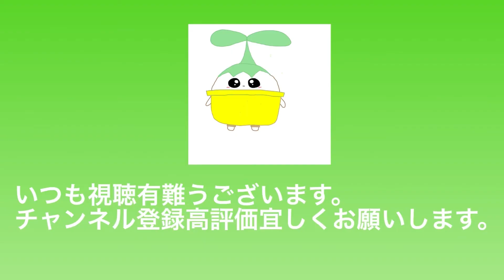盆栽職人さん教えてもらう五葉松盆栽の取り木のベストの種類は？どれぐらいで完成する？何時がいい？・30～50年経過盆栽紹介・やじま園＠盆栽タネ【Bonsai】【園芸】【ガーデン】【植物】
毎日更新継続中

小品盆栽の動画や写真が見れます。

■出演している盆栽園紹介
やじま園では盆栽体験講座実施中電話して詳細を確認してください。